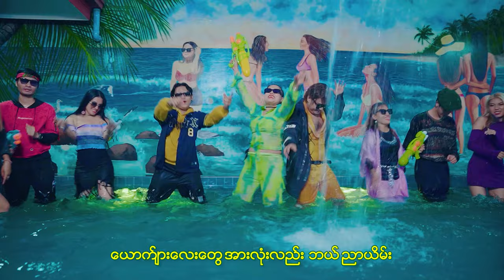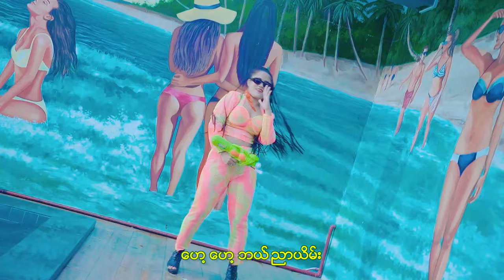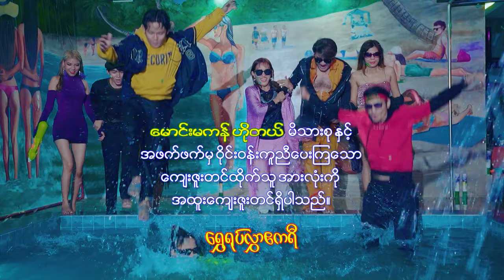ရွှေရုပ်လွှာဧကရီ (Shwe Yote Hlwar Akary) - ဘယ်ညာယိမ်း [Official MV]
📌 🎧 Listen “ဘယ်ညာယိမ်း” HERE👇✨

Title : ဘယ်ညာယိမ်း
Artist : ရွှေရုပ်လွှာဧကရီ (Shwe Yote Hlwar Akary)
Composer : ရွှေရုပ်လွှာဧကရီ (Shwe Yote Hlwar Akary)
Studio & Mixing : Dr.Beat Music Studio,Lin Htet Khine
Camera : ဦိးရဲမွန်နှင့်စက်အဖွဲ့
Director : ရွှေရုပ်လွှာဧကရီ
Editor : Aung Myo Win (HSY)
စီစဉ်သူ : နိုင်ကိုကိုဌေး
Cast : ညီဘွားညီ,နေလင်းဦး,မင်းအက္ခရာ,ထက်မြတ်မင်းအောင်,ရွှေရုပ်လွှာဧကရီ,အေးချမ်းမြေ့ဝင်း,ပန်းလရောင်,ဂျူးရတီမိုး,ဂျူဝယ်မိုးမြင့်